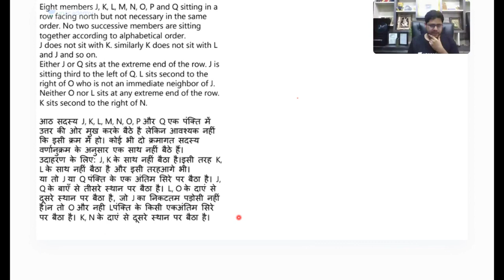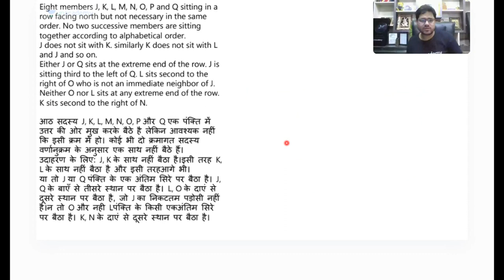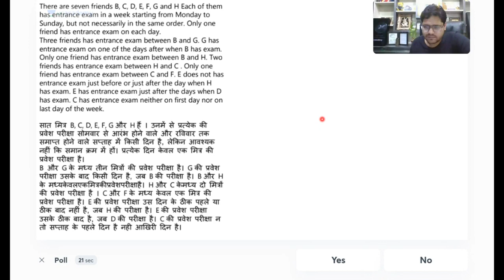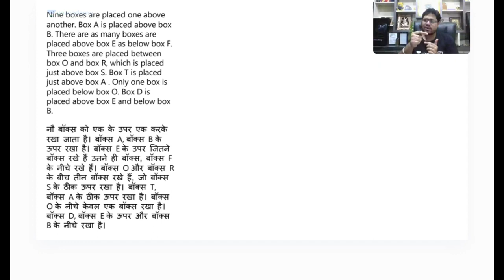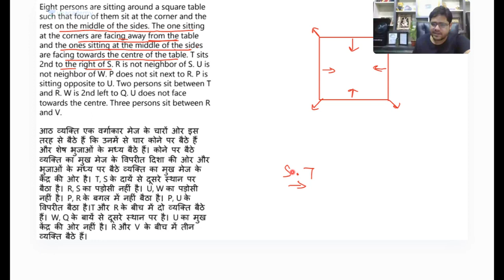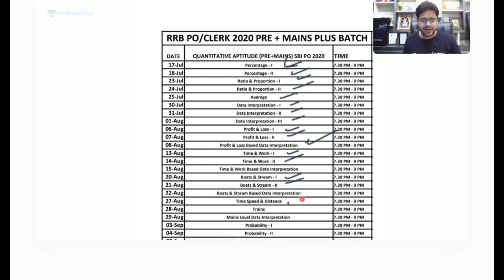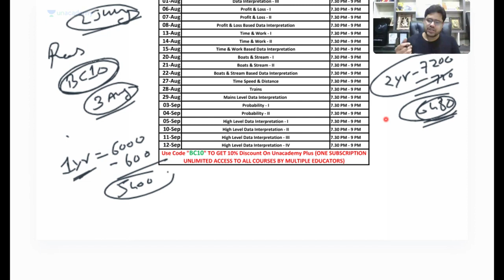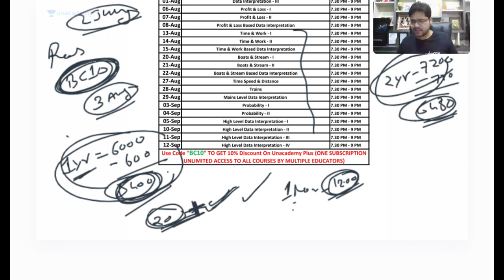(Class- 40) 1000 Puzzle Series | Reasoning For Bank Exams 2023 | Ankush Lamba | Unacademy Bank Exams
1000 Puzzle Series | Reasoning For Bank Exams 2023 | Ankush Lamba | Unacademy Bank Exams

Welcome to Unacademy Bank Exams. One Stop For Future Bankers!

Unacademy Subscription Benefits:
1. Learn from your favorite teacher
2. Dedicated DOUBT sessions
3. One Subscription, Unlimited Access
4. Real-time interaction with Teachers
5. You can ask doubts in the live class
6. Download the videos
7. Compete with your mates with the "COMPETE" feature